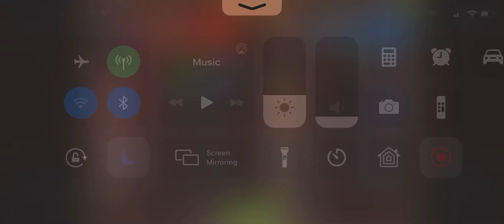Magic Rush - Crystal Dungeon floor 112 (Level 72)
Still moving through Crystal Dungeon. The small upgrade from 71-72 must have helped. I haven’t even upgraded skills yet (gold is so hard to find).